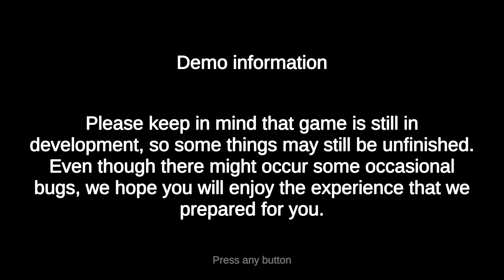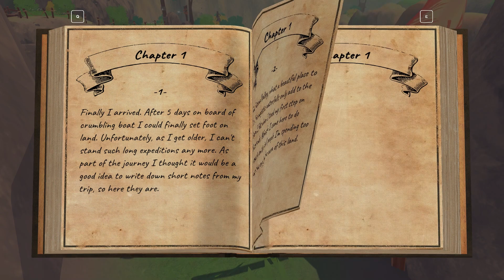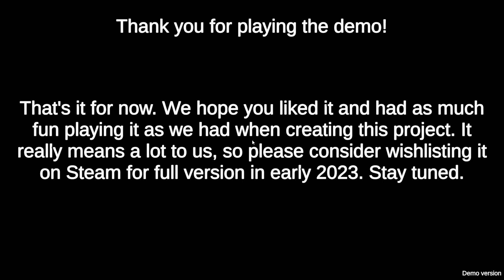Jogando: Cynthia: Hidden in the Moonshadow (Demo)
Uma caçadora mágica busca o melhor caminho para... um piquenique? Um mundo colorido que lembra Genshin Impact em uma demo curta, mas empolgante.